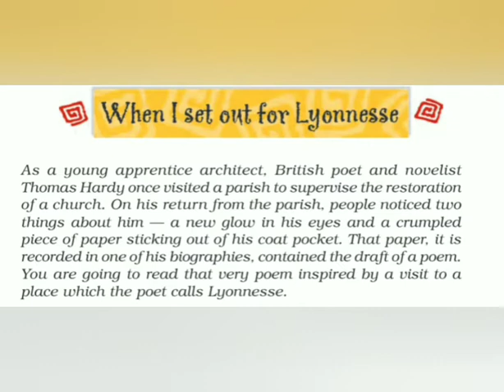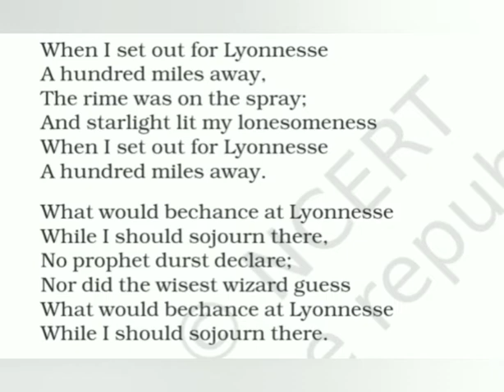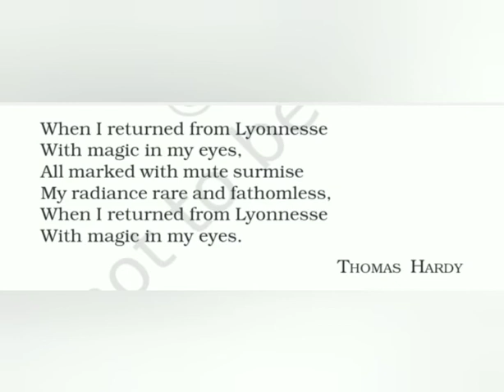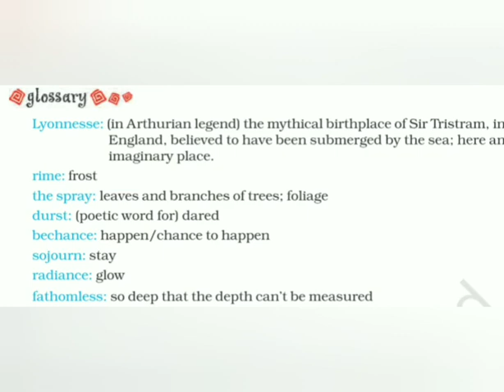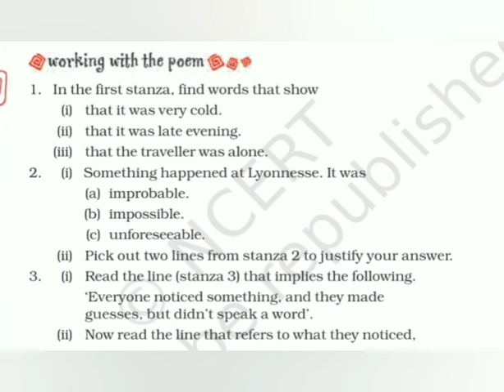Class 8 B/C When I set out for Lyonnesse 1/12/20 SFSNARENGI